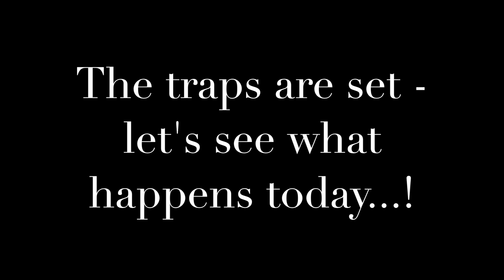Did they catch any little creatures?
The unit heads slept at camp last night!  What did they discover?